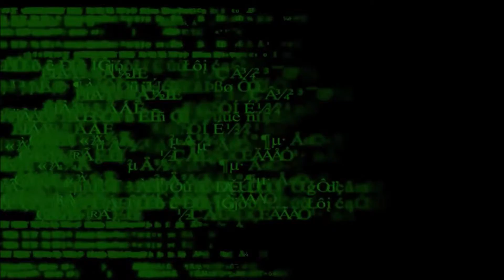I'm Going INSANE (Don't Starve Together #15)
Back into a world that seeks to destroy me!

Don't forget to check out his amazing channel as well!

Don’t Starve is an uncompromising wilderness survival game full of science and magic. Enter a strange and unexplored world full of strange creatures, dangers, and surprises. Gather resources to craft items and structures that match your survival style